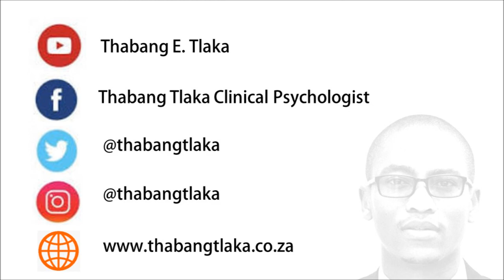Gaming Disorder - WHO | Just Ice Interviews Thabang Tlaka On Radio 2000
On his show, Planet Haaibo on Radio 2000, Just Ice interviews Thabang Tlaka regarding the WHO's intension to classify Gaming Disorder as a serious mental issue.

FB: Thabang Tlaka Clinical Psychologist